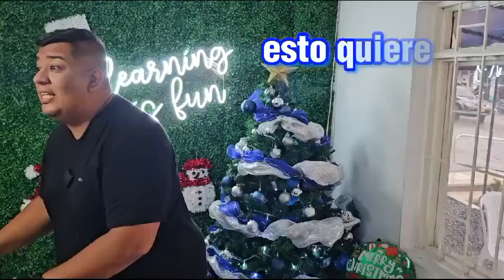Curso Vacacional en Acacias Fuera de este mundo!! TEDU